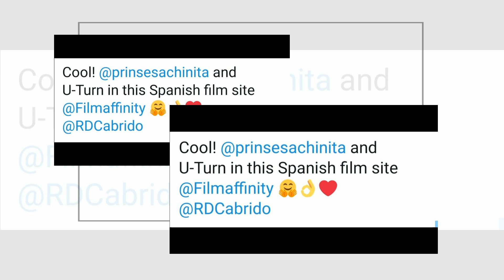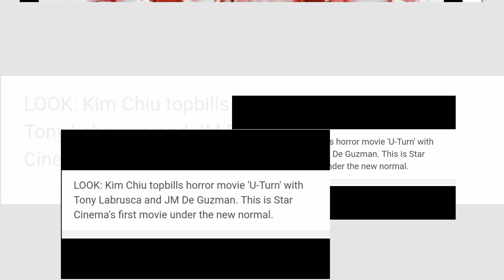Wow! Movie ni Kim Chiu, PINAPALABAS NA SA BANSANG SPAIN!